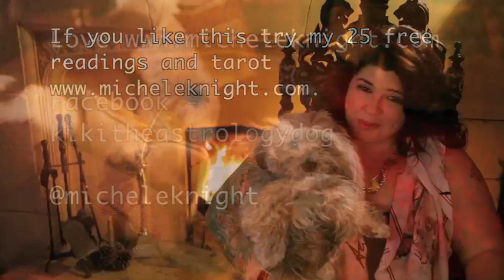Cancer Monthly Astrology May 2013 with Michele Knight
Cancer astrological overview for the whole of May with Michele Knight.